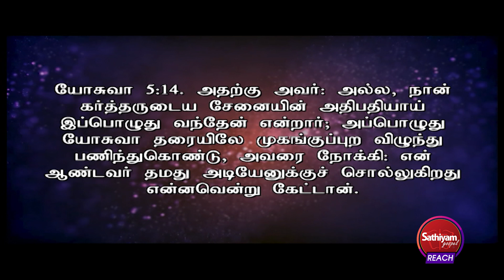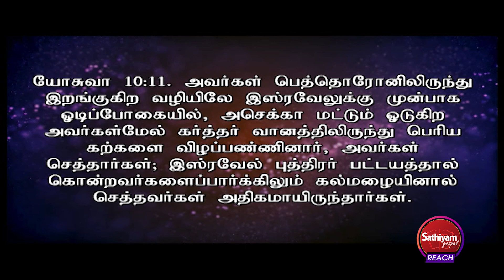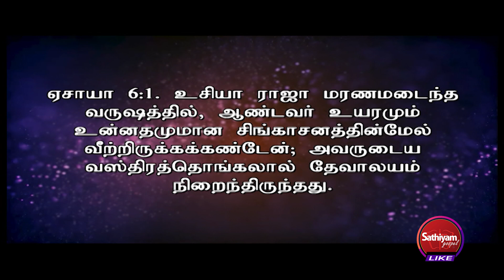ஜெபத்தில் உறுதியாய் தரித்திரு | Rev. D. Mohan | Sathiyamgospel | 12 Jul23